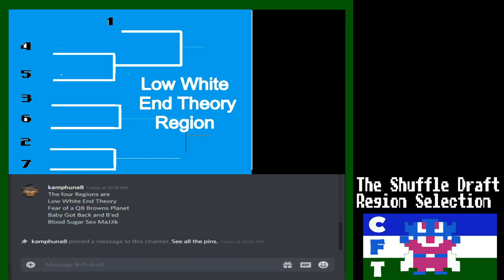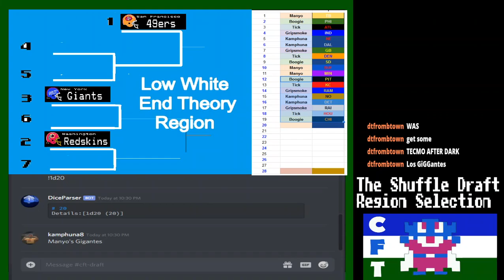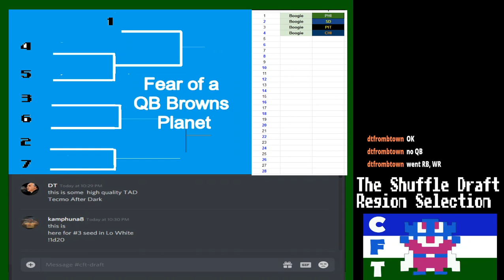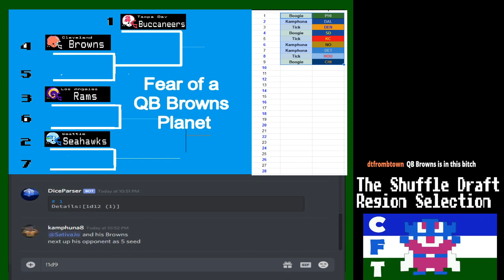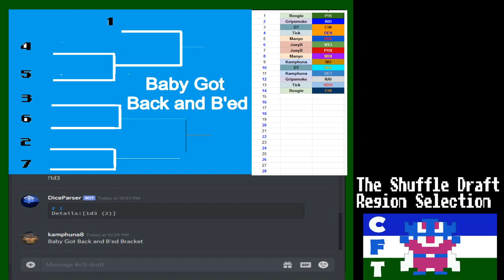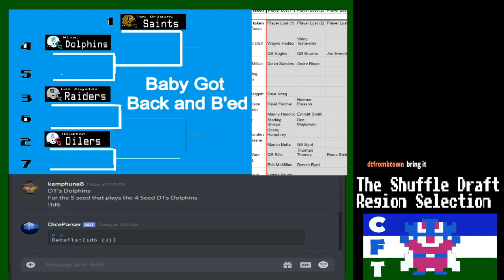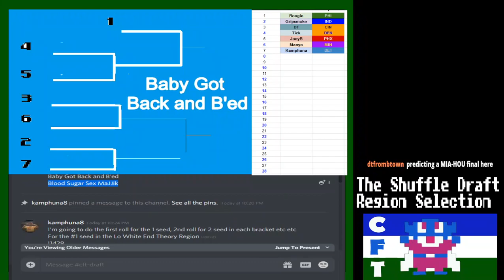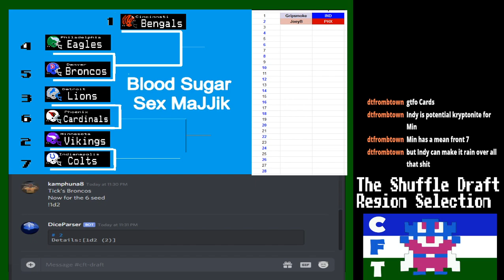CFT The Shuffle Draft Region Selection Show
We held a team draft and a player Snatchin draft where each team got to snatch 2 players away from other teams (with rules). Teams will be selected for their seeds randomly in each of the 4 double elimination 7 team brackets, which this stream shows. Then the top 8 teams left will have a single elim tourney for the winner -- Watch live